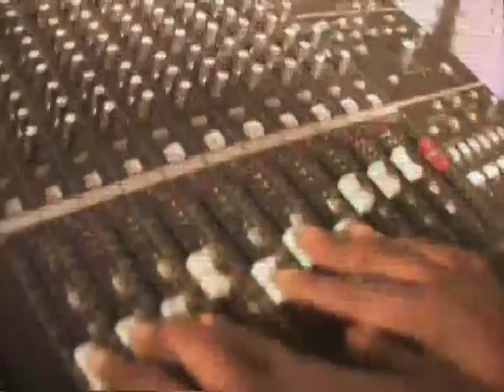Making Beats on the MM6